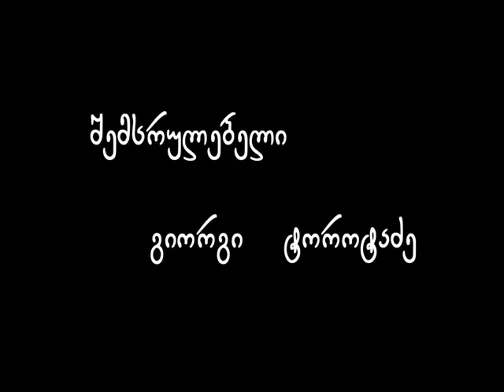giorgi torotadze.wmv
giorgi torotadze